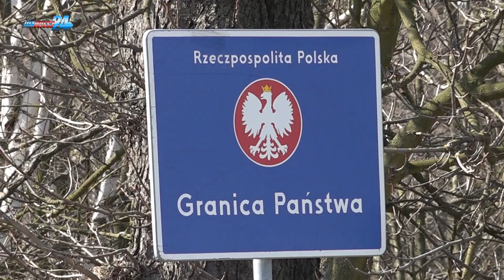Wojsko na granicy